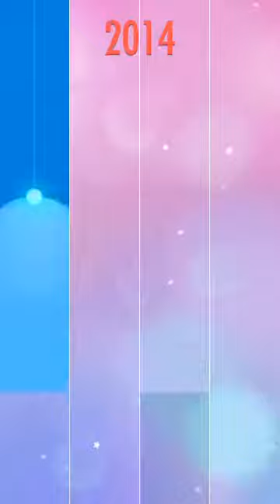【Piano Tiles 2】Sonata Pathetique Mvt.1 - Beethoven (3 Crowns) #68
Piano Tiles 2 - No.68 Sonata Pathetique Mvt.1 - Beethoven

Recording software : ilos screen recorder